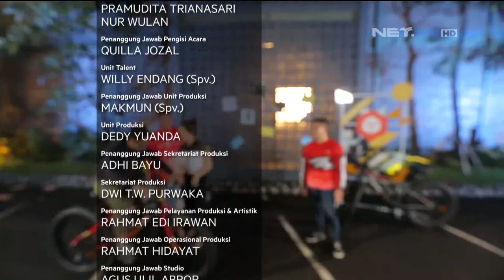Serunya Naik Fat Bike - Qubicle